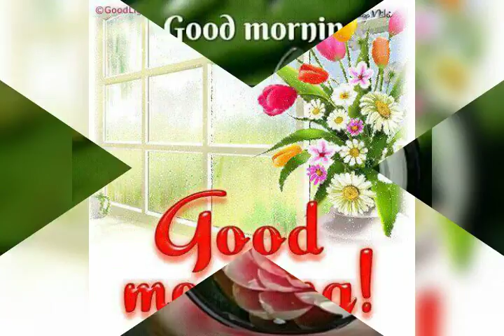Weil Elli(1)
Mama